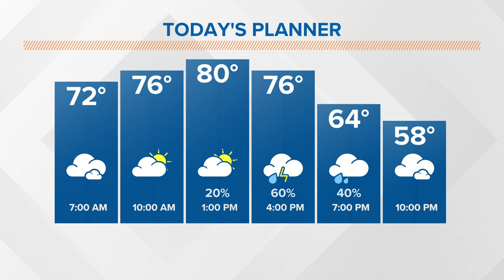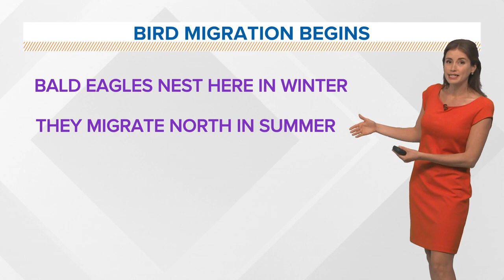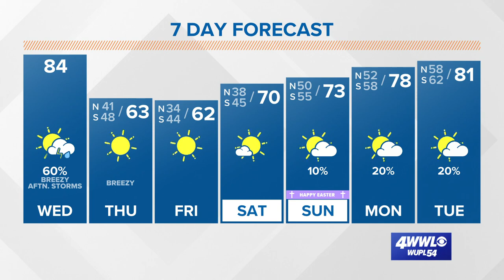Some storms roll in Wednesday afternoon, turning windy and chilly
Meteorologist Alexandra Cranford has the forecast at 7 a.m. on Wednesday, March 31, 2021.

This Wednesday afternoon is warm and breezy ahead of a line of storms and a big cold front. The front will push some showers and storms through our area in the afternoon and evening. Rain totals should be less than an inch.

We'll be watching in case of an isolated strong to severe storm. The most likely area for that would be around Washington Parish and Pearl River County, but even there severe weather looks isolated. The main threat would be high wind gusts.